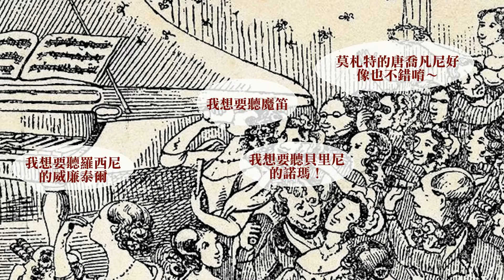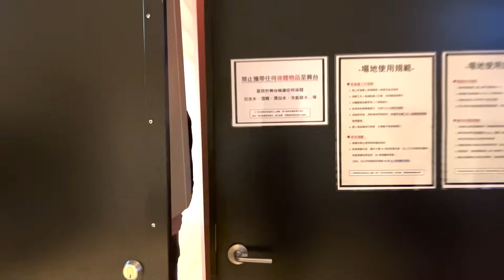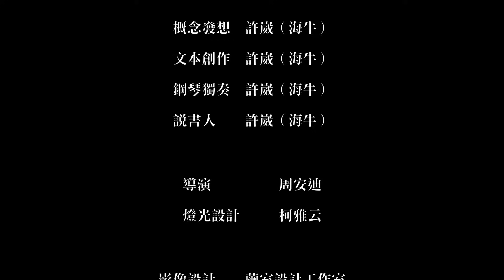我為什麼要辦「不無聊」的音樂會！來分享我的理念與幕後：《回不去的家鄉-蕭邦的幻想與波蘭》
今年(2023)八月，我們舉辦了兩場實驗性質的音樂會，希望能讓古典音樂會變得「不無聊」。今天就來跟大家分享我辦這類行演出的理念，以及演出製作的幕後吧！

想要聽更多音樂、藝術相關訪談嗎？